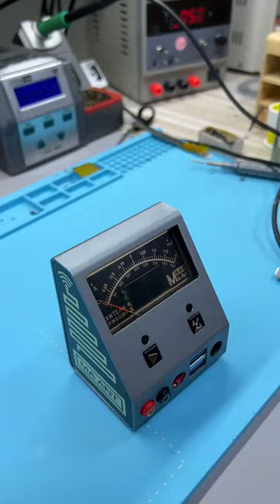MaAnt Current Analyzer For Cell Phone Repair